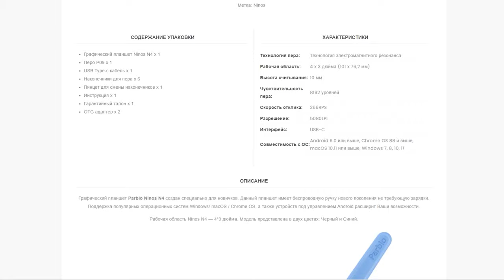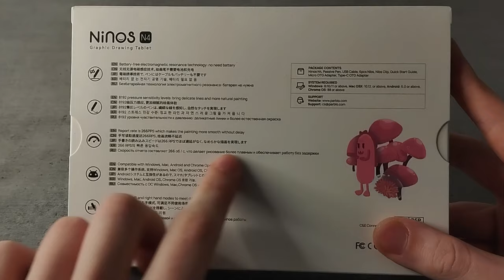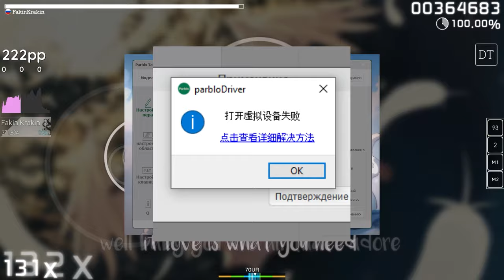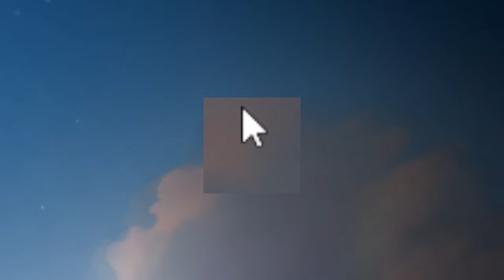ОБЗОР ХУДШЕГО ПЛАНШЕТА ДЛЯ OSU! PARBLO N4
Выбираете планшет для игры в osu!? Вы зашли куда надо! В этом видео я помогу вам сделать правильный выбор и расскажу о всех достоинствах и минусах планшета Parblo N4. Подойдет ли он для игры в osu!? Или все-таки лучше его использовать только для рисования? Ответ вы найдете в этом видео!

Тайминги:
0:00 - Вступление
0:15 - Приветствие
0:42 - Распаковка
2:09 - ASMR
2:19 - Плюсов больше не будет
2:25 - Проблемы с драйвером
2:49 - Сглаживание
3:09 - Тряска курсора
3:18 - Еще проблемы
3:42 - Два стула
4:19 - Табличка
4:30 - Спасибо за просмотр!
4:45 - Boosty
4:58 - Смешнявка